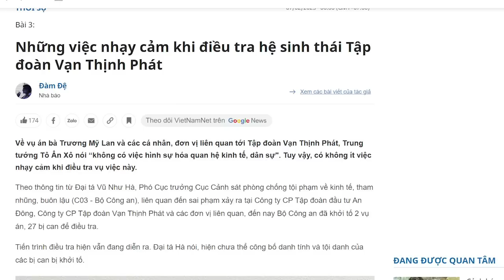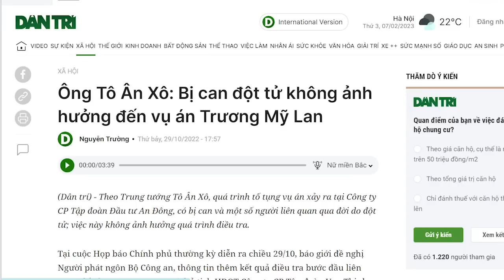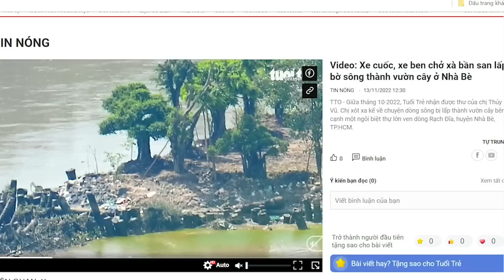Vạn Thịnh Phát, Tô Lâm tưởng “nạc” nhưng hóa ra là “khúc xương khó gặm”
Vụ án Vạn Thịnh Phát đanh dẫm chân tại chỗ, đây là vụ án thách thức ông Nguyễn Phú Trọng và Tô Lâm, và thách thức cả thế lực Tây Ninh đang lên. Ông Nguyễn Văn Nên đang là cánh tay đắc lực đối với ông Nguyễn Phú Trọng, ông luôn làm tốt chỉ thị từ Trung ương. Tuy nhiên, có vẻ như ông Nên cũng đang bó tay với ông Lê Thanh Hải thật.